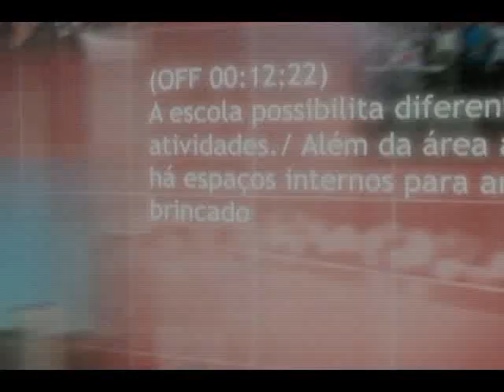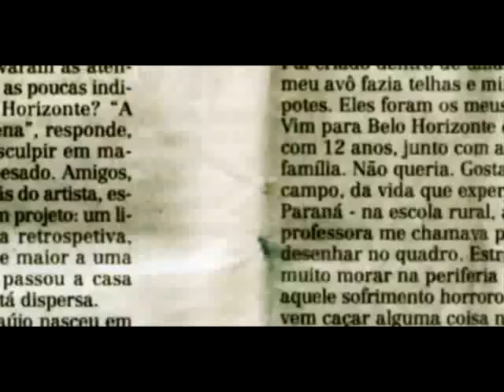Revista - 12/04/2013 - Bloco 02